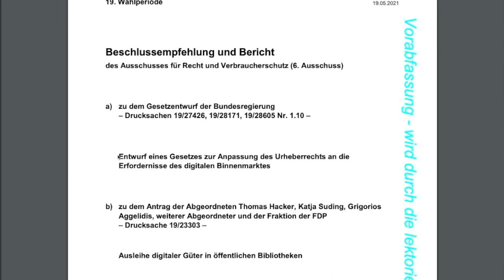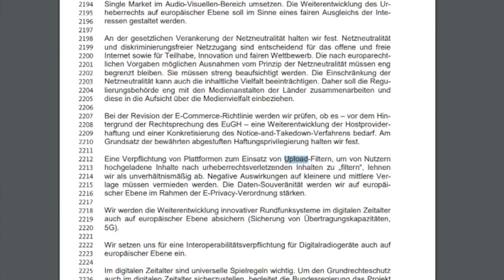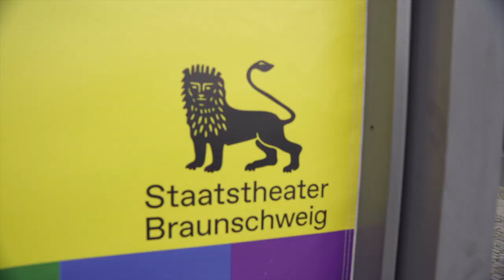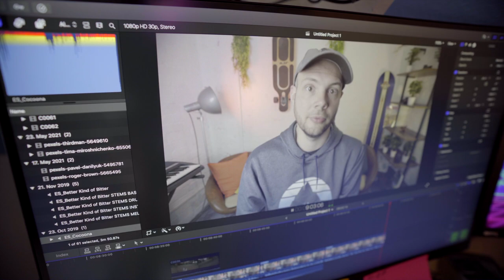The European Union Copy Right Directive - A Step Towards Surveillance Society With Upload Filters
A little lesson on german history which explains why upload filters are a very very bad idea

External Links